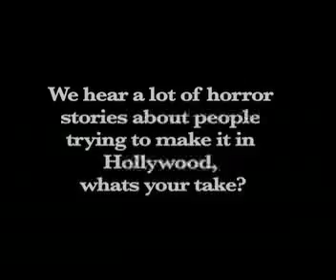The Independent Reporter - Fred Williamson Interview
Interview with Independent acting and directing legend Fred Williamson.
edited & produced by Dwayne Buckle